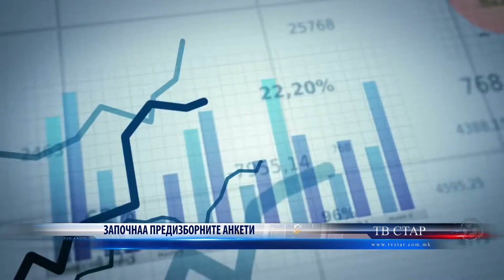ЗАПОЧНАА ПРЕДИЗБОРНИТЕ АНКЕТИ 04 12 2019